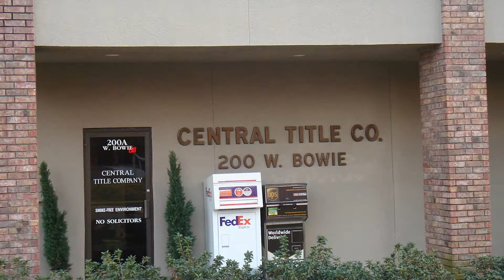2017 Small Business of the Year - Central Title Company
The 2017 Small Business of the Year recipient is Central Title Company!  Award presented at the Longview Chamber of Commerce 2017 Small Business Awards Luncheon.